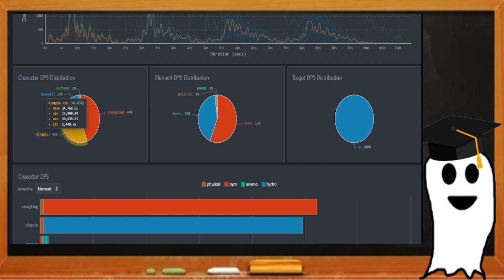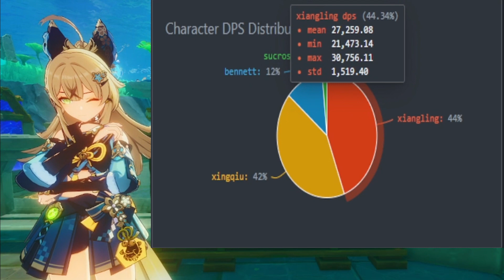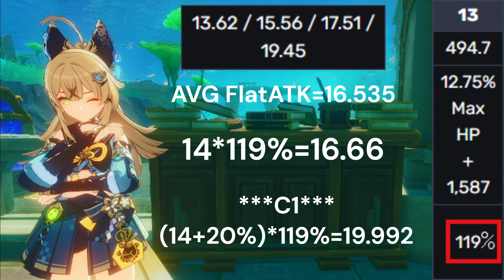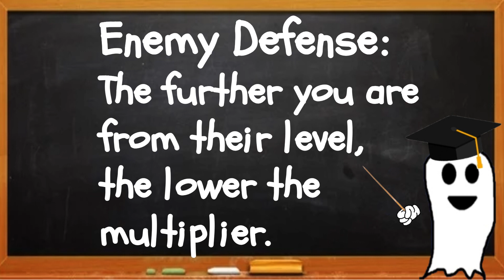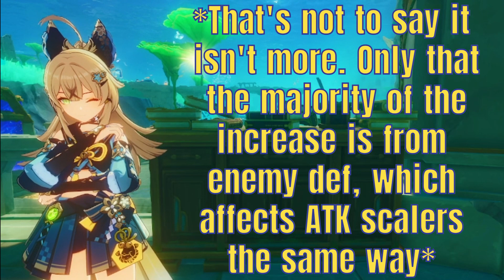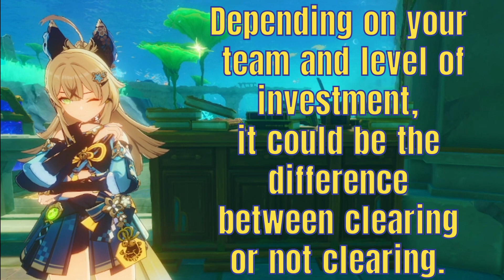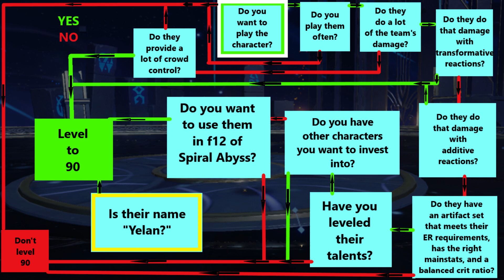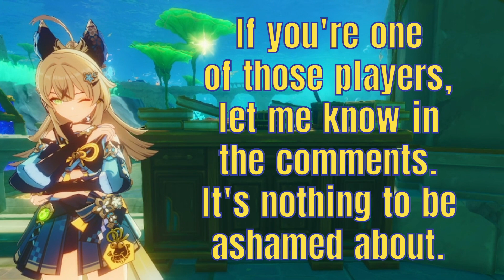LEVEL 90 EXPLAINED - Part 3 - Genshin Impact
Whoo boy is this description gonna have a lot of resources. I'm probably stepping on a lot of toes here, so I'm going to try and include the resources I used for anyone that's curious/skeptical to check for themselves.

Timestamps
00:00 Intro
00:17 Sucrose National DPS Priority
03:00 Sucrose Damage Context
04:03 Level 90 Bennett
04:56 Enemy Defense
06:57 Non-Attack Scalers
09:02 Why does it seem so low?
09:33 Comparing Lvl 90 to Artifacts
10:34 Yay Flow Charts
12:12 Conclusion for Characters
12:46 Lvl 90 and Weapons